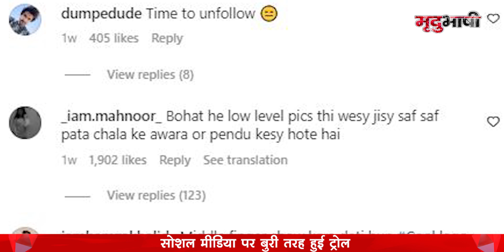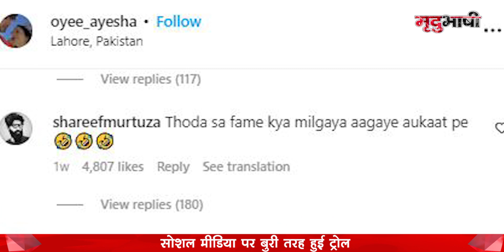Pakistani Girl Dance Marriage | Ayesha ने दिखाई मिडिल फिंगर, हुई ट्रोल | Mera Dil Yeh Pukare Aaja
मेरा दिल ये पुकारे आजा पर डांस कर वायरल हुई पाकिस्तानी लड़की अब सोशल मीडिया पर जमकर ट्रोल हो रही है। जिस पाकिस्तानी लड़की के डांस का जादू हर शख्स के सिर चढ़कर बोल रहा था आज उसकी एक हरकत पर हो लोग उसे गालियां दे रहे है। आयशा ने कुछ दिनों पहले एक फोटो अपलोड किया जिसमें वह मिडिल फिंगर दिखाते हुए दिख रही हैं। हालांकि आयशा ने ये पोस्ट किस संदर्भ में किया है, इसका जिक्र उन्होंने नहीं किया है। इस पोस्ट को शेयर कर आयशा ने लिखा, ''Exactly bro''viralpost। आयशा ने एक साथ अपनी छह फोटोज शेयर की है। इनमें से तीन फोटोज में वह मिडिल फिंगर दिखा रही हैं।